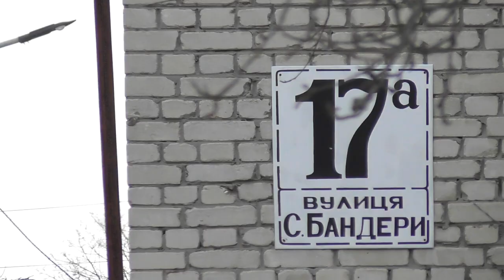Червоноград (понеділок 30 грудня 2019 р)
2) Зробіть репост в соціальні мережі своїм друзям